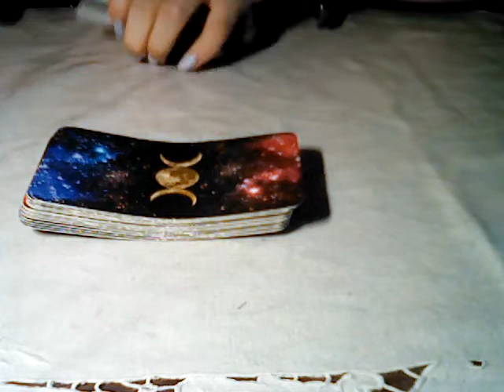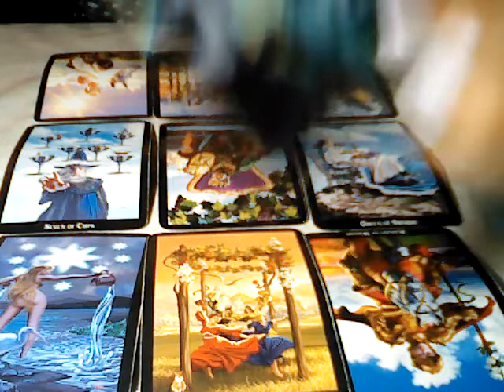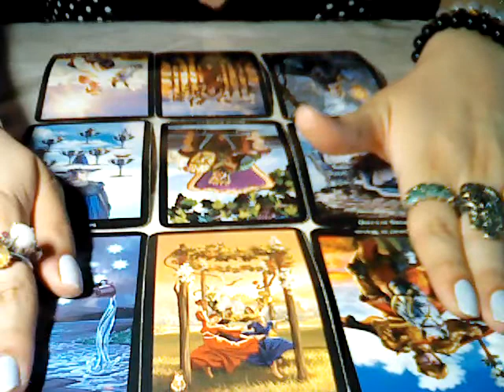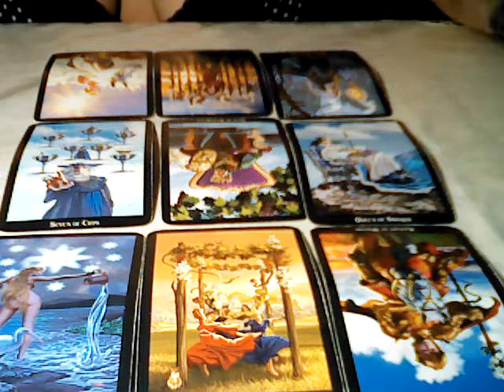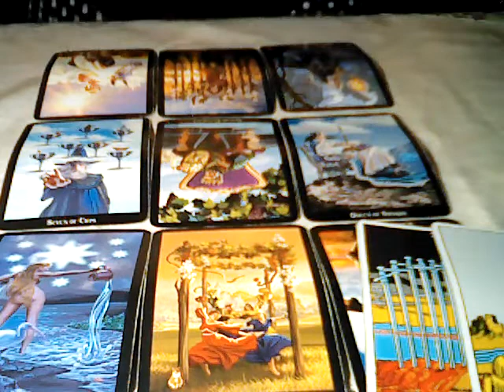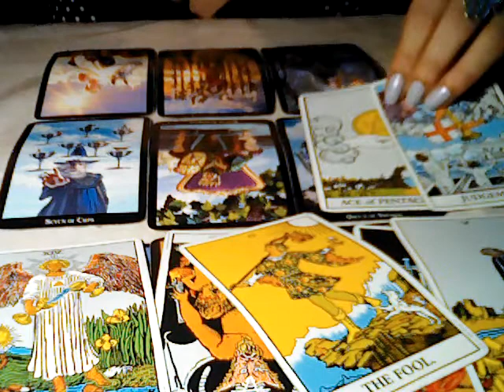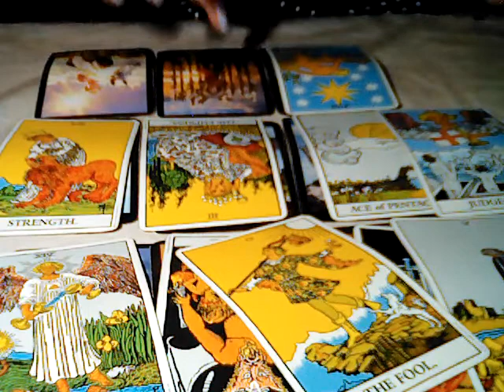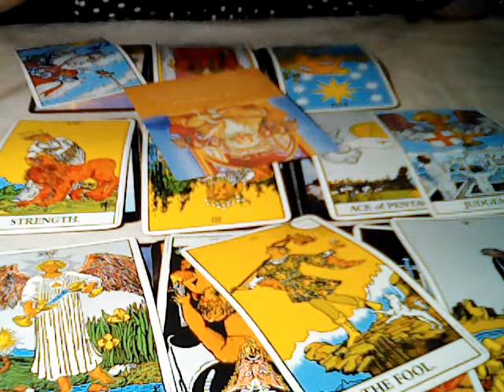ARIES JUN 2019: GIFT OF FREEDOM FROM UNIVERSE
PERSONAL READINGS